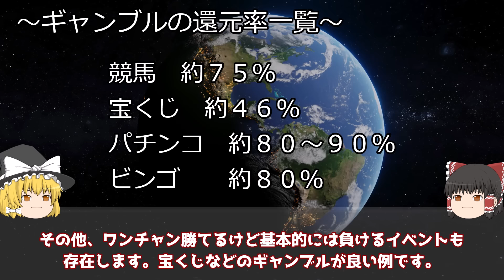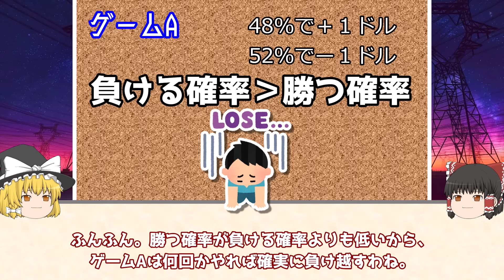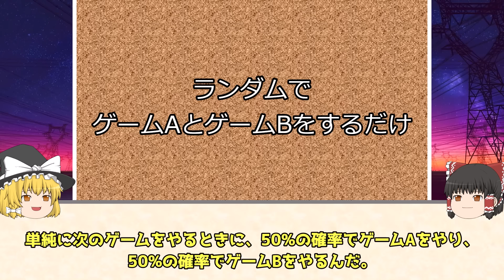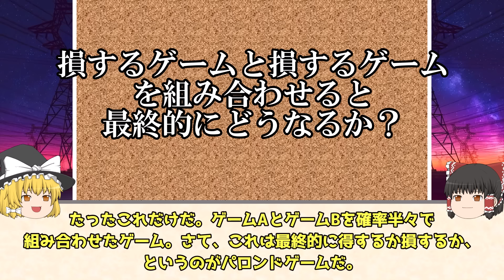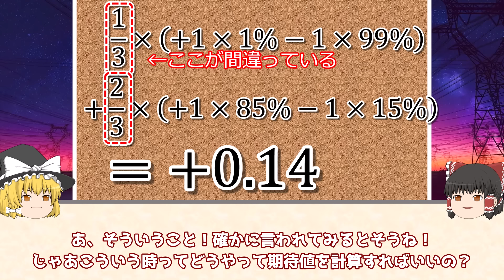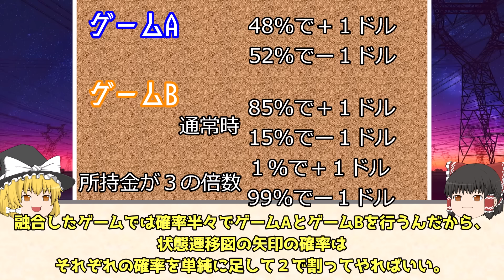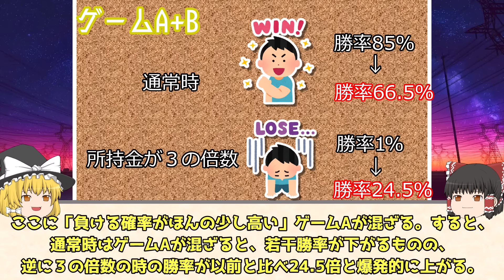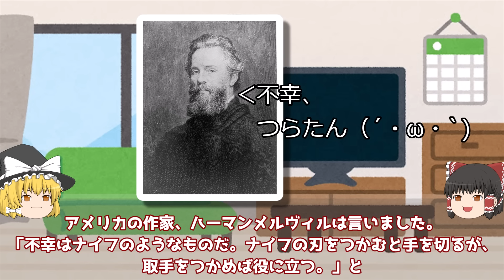【んん？？】パロンドゲームのパラドックス【ゆっくり解説】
一見どう考えてても負けるゲームでも、複数組み合わせると、
何故か勝てるというパロンドのパラドックスの雑学を解説しました。

影の薄いパラドックスだったのでネット上に良いプログラムがなく、
自作するハメになりました。

ゲームAルール：
　48％で+1＄
　52％で-1＄

ゲームBルール：
・通常時→85%で+1＄
　　　　　15%で-1＄
・所持金が3の倍数→1%で+1＄
　　　　　　　　　  99%で-1＄
訂正：
6:52「X＝Y×85%　+　Z×15%」となっていますが、
　　　正しくは「X＝Y×15%　+　Z×85%」の間違いでした…。
　　　計算結果は正しいです。単に字幕ミスです...。
　　　（コメ欄で指摘頂いた方ありがとうございます！）
参考資料：
・直感を裏切る数学 「思い込み」にだまされない数学的思考法
　神永 正博 (著)

OP：ほのぼのワルツ【リコーダー】（ニコニ・コモンズ